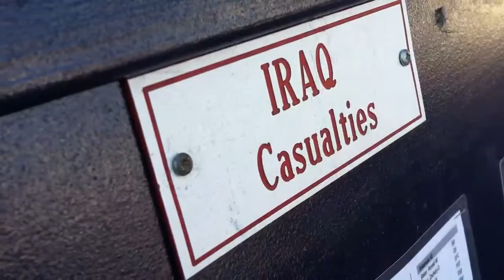A Field of Flags to honor of war casualties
Volunteers plant thousands of flags in Moonachie to honor war casualties.